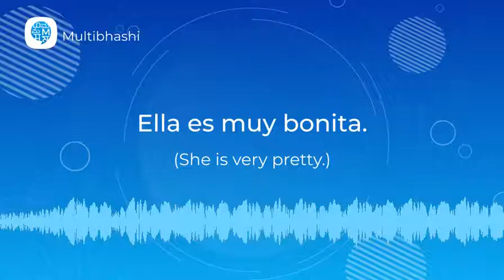How to pronounce 'Ser vs Estar' (Ella es muy bonita.) in Spanish? | Spanish Pronunciation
"Hello all!
Our Spanish word of the day is 'Ser vs Estar'
It means 'Ella es muy bonita.'